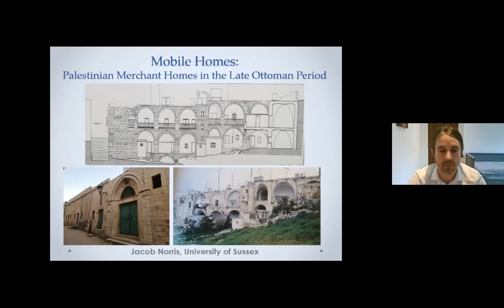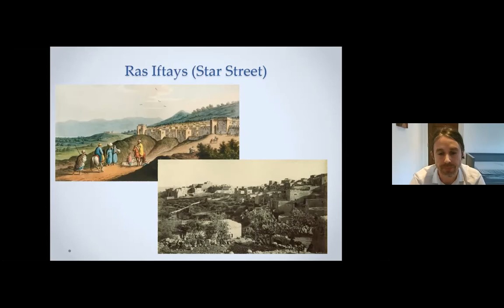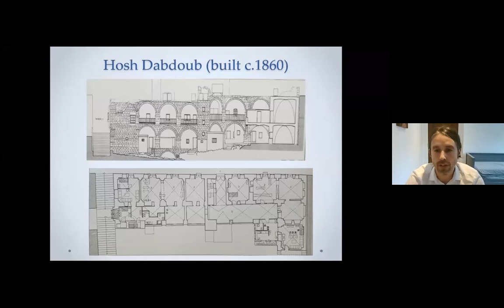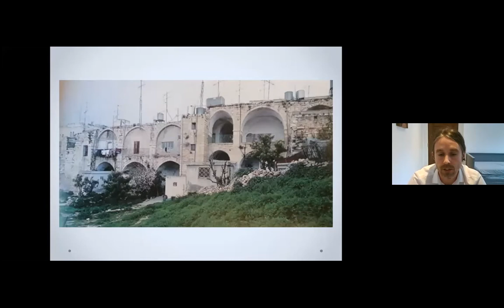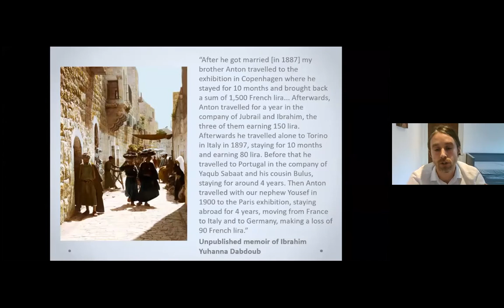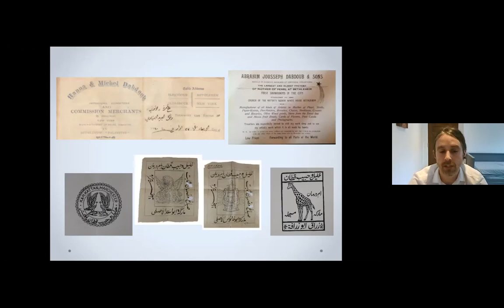Home and House: Launch of Jerusalem Quarterly issues 83 & 84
“House” is the primary site of capital investment for most Palestinians who live within the borders of Mandate Palestine, primarily because their marginalized political and economic position as a people denied leaves them with few other options. The construction of houses and transformation into homes, often a product of a lifetime of work and sacrifice, constitutes the core of the built environment. Houses and the built environment, in turn, are shaped by the power relations embedded in the organization of labor, property, and urban planning regimes; and in the physical infrastructures and networks of energy, water, telecommunications, and the circulation and production of building materials. At the same time, Palestinian houses are inextricably linked to relentless processes of demolitions, evictions, and land dispossession.

The discursive and materialist dimensions of Palestinian homes and houses raise a host of questions about the politics of daily life. How are houses made into homes and vice versa? What can homes tell us about gender and generational dynamics and the production of “Palestinianness”? How are domestic relations and living arrangements shaped by permit systems that regulate and restrict building, residency, ownership, and marriage? What does home mean in the context of serial displacements, economic insecurity, and the scattering of family? What can we learn from variations in design and building material of Palestinian houses across space and time?

Beshara Doumani on Home and Houses NDPS studies

Lisa Taraki  on Ordinary Lives—a hidden history of Ramallah

Jacob Norris  on Mobile homes: merchant houses of Bethlehemites in the late Ottoman period